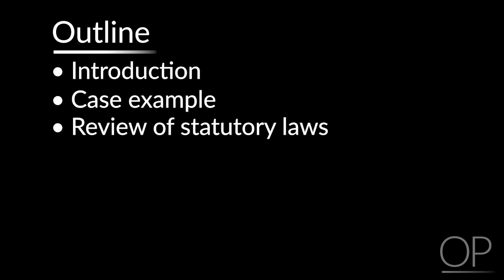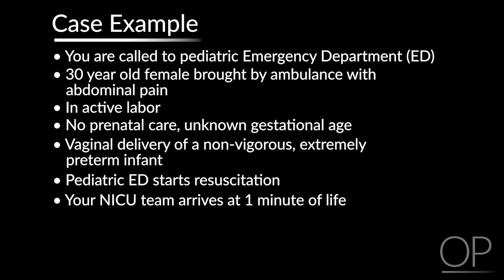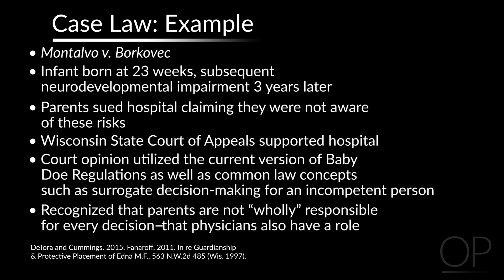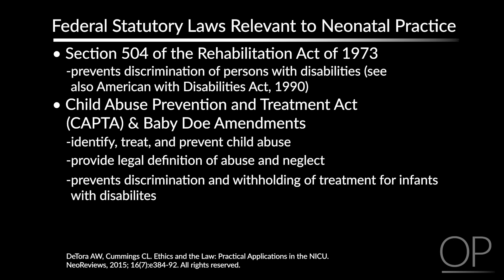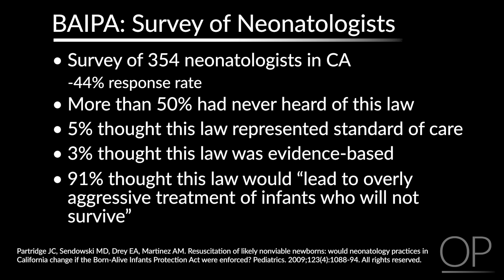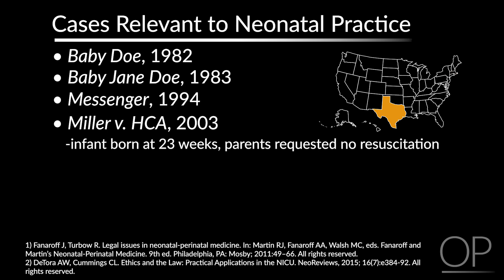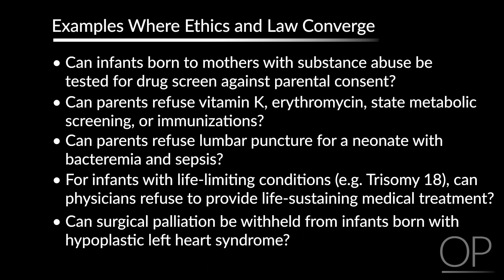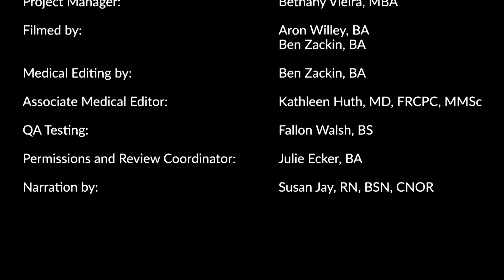Ethics and the Law: Applications in the NICU by A. DeTora | OPENPediatrics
In this video, Dr. Adam DeTora outlines how ethics and the law apply to situations in the NICU. He explains how statutory laws differ from case laws, and presents case studies to show how both kinds of laws influence medical decisions. He also breaks down the role of the parent or caregiver, and what happens in cases where medical decisions are not clear-cut.

Read more about this topic in Dr. DeTora’s peer-reviewed article Ethics and the Law: Practical Applications in the Neonatal Intensive Care Unit.